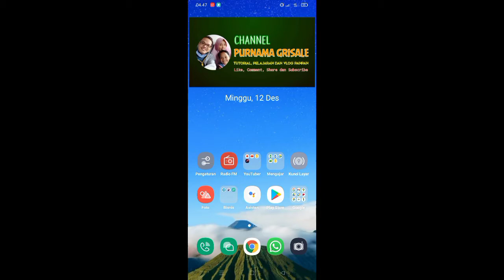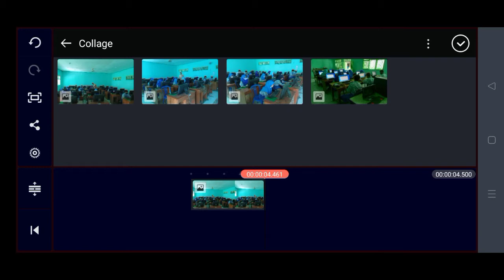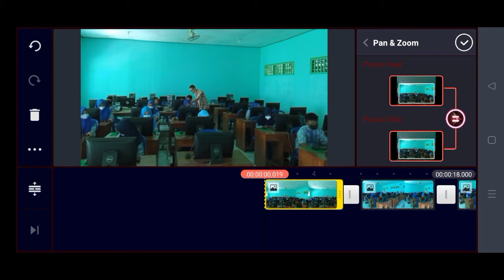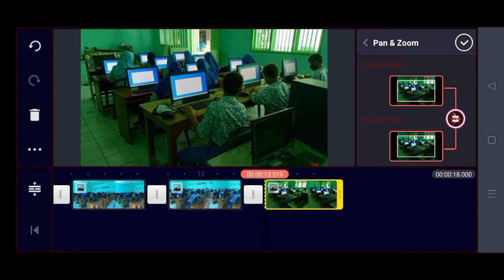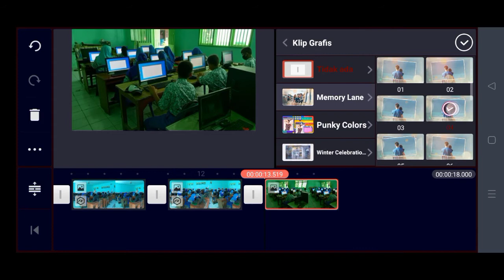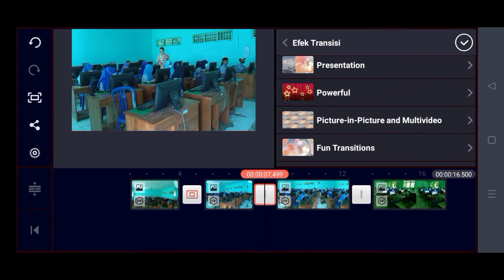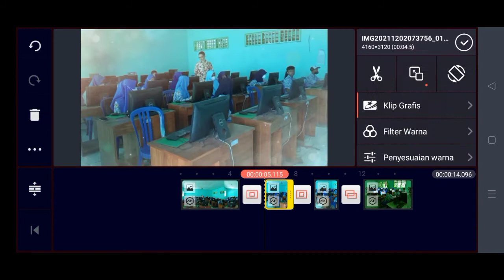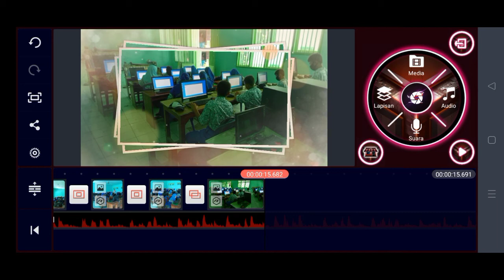Membuat Video Slideshow Keren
Tutorial Cara Membuat Video Slideshow Keren dengan kinemaster di HP Android